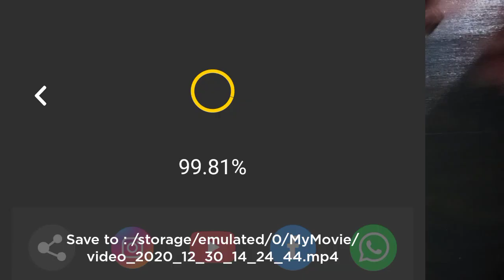HEBOH SEKAMPUNG!! HANYA 3 KALI FLEK HITAM DAN BEKAS KORENG MENAHUN LENYAP PERMANEN!!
Cara aman melunturkan flek hitam dan keriput wajah dengan menggunakan aloe vera gel dan jeruk nipis